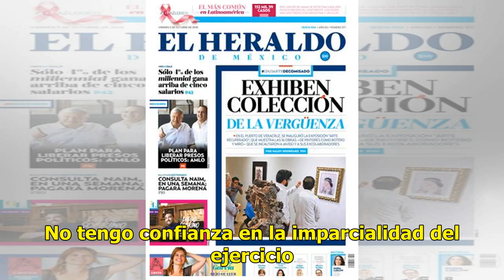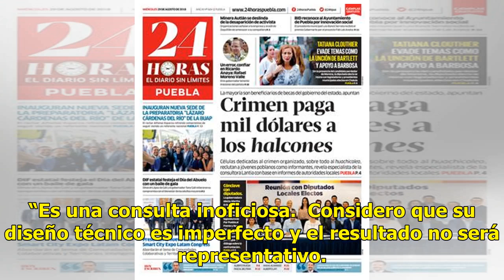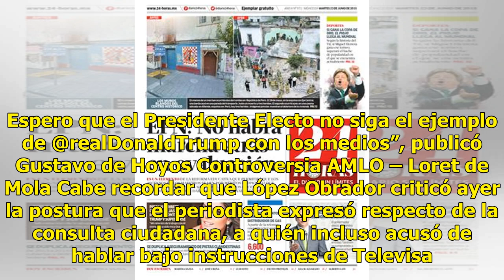Gustavo de Hoyos ve la consulta deficiente y hace un llamado a AMLO - El Diario de Yucatán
MÉXICO.- Gustavo de Hoyos Walther, presidente de la Confederación Patronal de la República Mexicana (Coparmex), compartió en las redes sociales su desacuerdo con la consulta ciudadana sobre la construcción del Nuevo Aeropuerto Internacional de México (NAIM) en Texcoco o adaptar la base aérea de Sant...